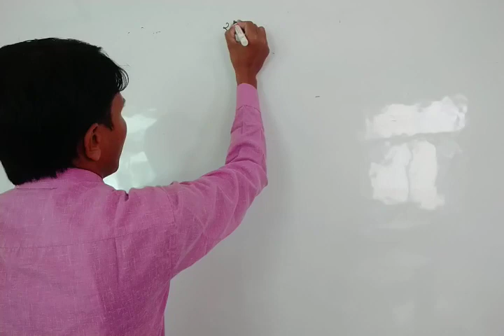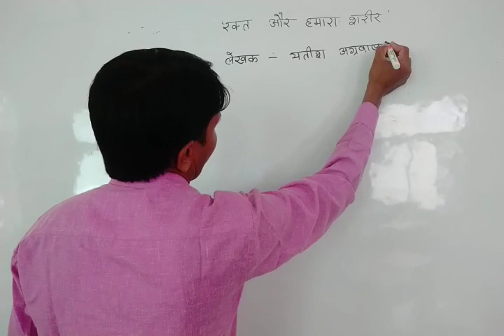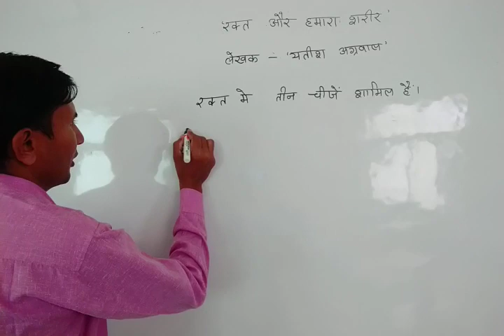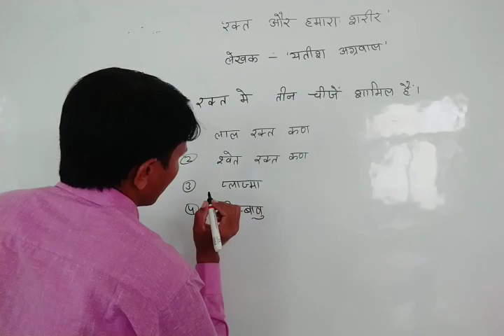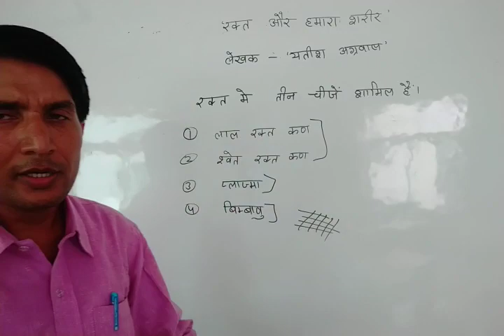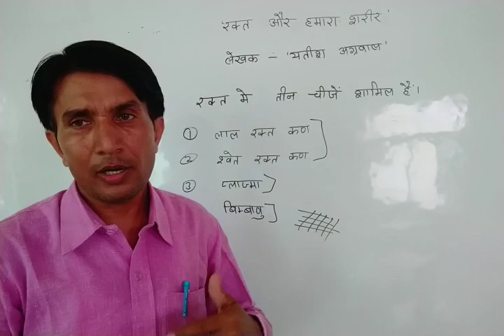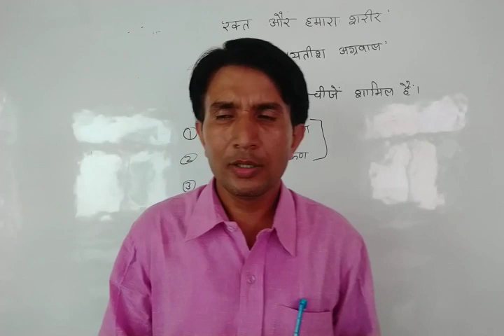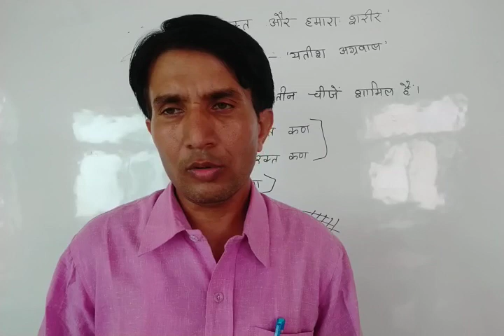Class- 7 th hindi chapter 6 revision video